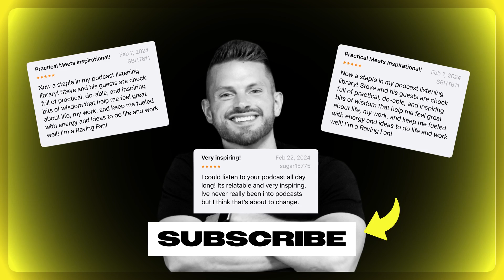Rewrite Your Story with Chris Cannon - OBT Ep. 28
Can emotional maturity save a marriage on the brink? Join us as we uncover the incredible journey of Chris Cannon, founder of Sword and Shovel, who bravely shares his story of overcoming deep-seated fears and emotional wounds. From growing up with an emotionally distant father to grappling with feelings of inadequacy and the battle against infidelity, Chris’s narrative is both heart-wrenching and inspiring. This episode is packed with insights drawn from his personal experiences and biblical stories, emphasizing the spiritual foundation needed to rebuild one’s life.

Through candid conversation, Chris opens up about the dark moments that almost destroyed his marriage, the unexpected support from non-believers, and the critical lessons he learned about self-awareness and emotional maturity. We delve into the pervasive issues of secret shame, guilt, and the negative self-soothing behaviors that many men grapple with. Chris’s experiences underscore the importance of grace, vulnerability, and the transformative power of open, honest communication in relationships. Listeners will gain practical insights into maintaining intimacy, recognizing destructive patterns, and navigating midlife transitions with integrity.

Finally, we explore the profound impact of shame and guilt and the journey toward finding grace and redemption. Chris’s story of overcoming personal failures, leading with honesty, and seeking support offers hope and guidance for anyone fighting their hidden battles. Whether you’re dealing with emotional disengagement, the challenge of midlife reinvention, or the struggle to maintain intimacy in your relationships, this episode promises valuable lessons and inspiration for your own journey toward personal growth and emotional maturity.

Chris Cannon is the founder and Executive Director of Shord & Shovel and a native of the South Bay in Southern California.  Sword & Shovel is a non-profit that was born out of over 30 years of experience in men's ministry, combined with the profound impact of the isolation men experienced during COVID-19. Our mission is to empower men through critical care support, community building, content, and coaching.

A husband, dad, grandpa, and former pastor, Chris is devoted to leading men into discovering the overwhelming and all-consuming journey of following Jesus Christ into every aspect of their lives.

The One Big Thing is produced by NQR Media. NQR also produces the award-winning Ditch the Suits Podcast, of which Steve is a co-host.

You can watch all episodes, as well as other great content produced by NQR Media, through their YouTube channel

Chapter Markers
00:00 - Connecting with Chris Cannon
02:08 - The Story of Sword and Shovel
07:25 - Vulnerability and Restoration in Marriage
10:33 - Recognizing Warning Signs and Self-Awareness
27:08 - The Impact of Shame and Guilt
28:05 - Living a Life Without Secrets
31:16 - The Power of Truth and Vulnerability
35:05 - Grace, Acceptance, and Understanding